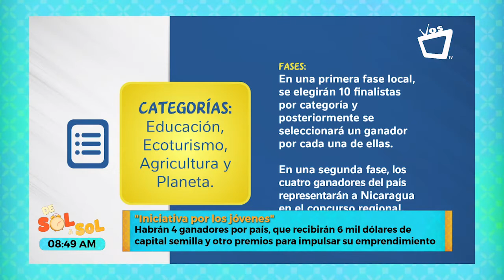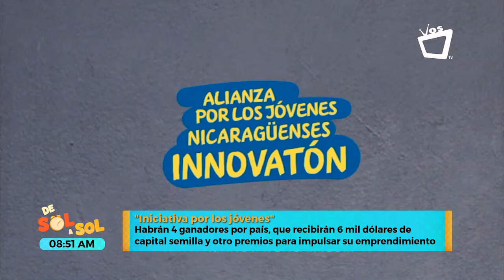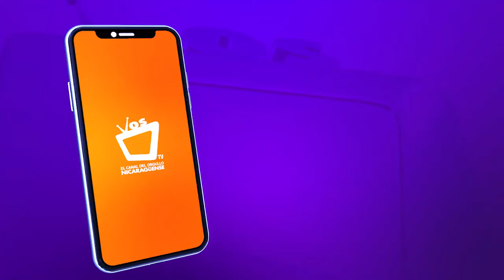Innovatón 2021: concurso para fomentar la empleabilidad y el emprendimiento juvenil